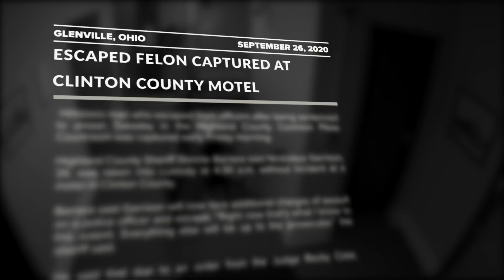Court Cam: Deputy FLIES Down Stairs to Apprehend Escapee (S3) | A&E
Tune in to Court Cam, Wednesdays at 9/8c on A&E, and stay up to date on all of A&E's premieres

A brave deputy leaps over a railing and down a staircase in an attempt to apprehend an escapee in this clip from Season 3, Episode 7.